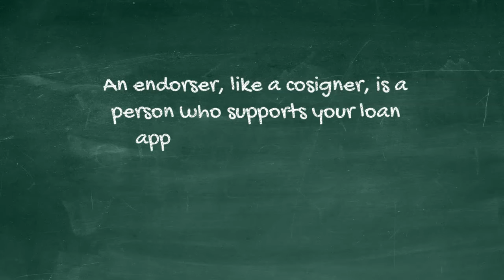Endorser - International Student Loan Dictionary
What's an endorser? Find out and learn about much more